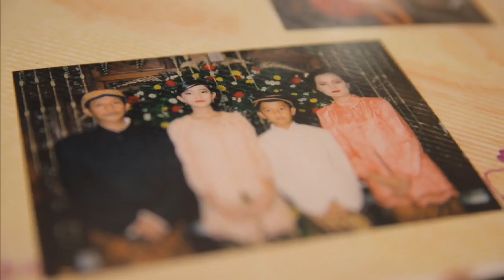Live! Sutiyoso Bicara Soal DKI (Dialog)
Lima hari lagi warga ibukota akan menentukan pilihan, pemimpin DKI Jakarta 5 tahun ke depan. Apa yang menjadi Masalah utama ibukota dan sosok maupun kualifikasi seperti apa sebenarnya yang dibutuhkan dari seorang pemimpin Jakarta dengan berbagai permasalahnnya. Kita bedah masalah ini bersama mantan Gubernur DKI Jakarta, Sutiyoso.

Ikuti berita dengan kemasan internasional berbahasa Indonesia dan breaking news berita terakhir di dan channel CNN Indonesia di Transvision.